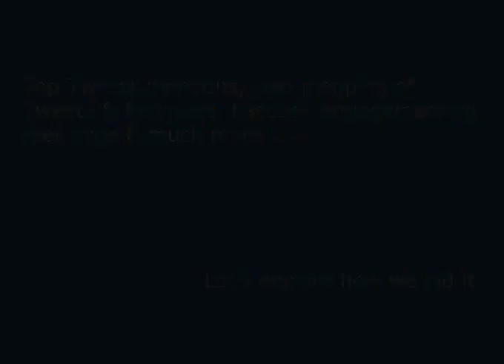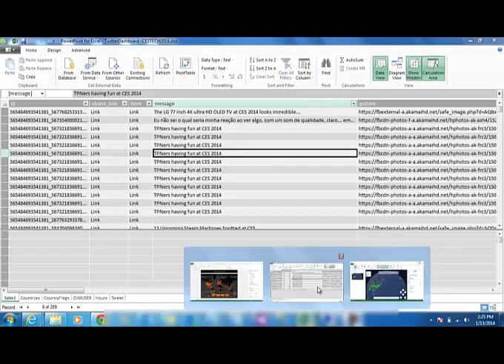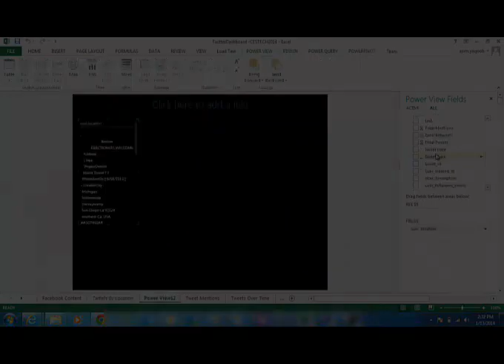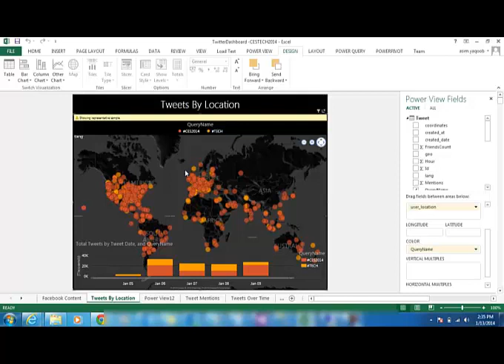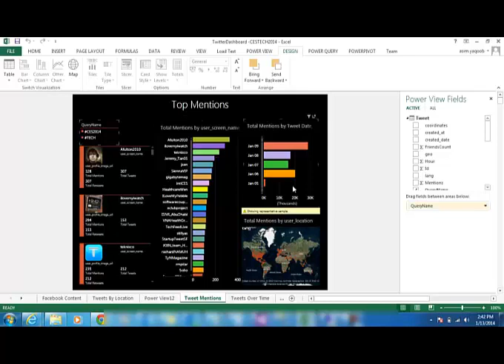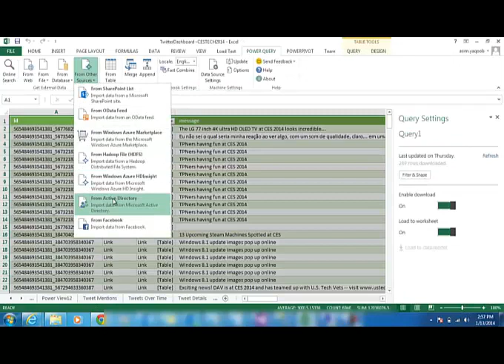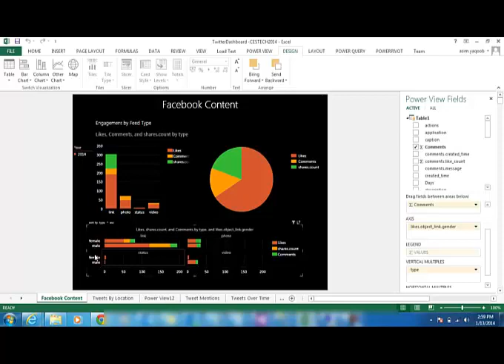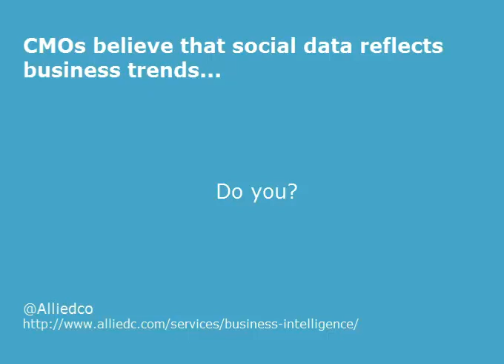Microsoft Power BI for Twitter and Facebook